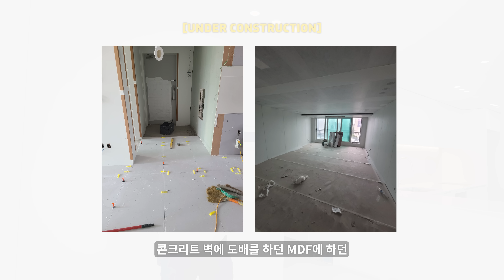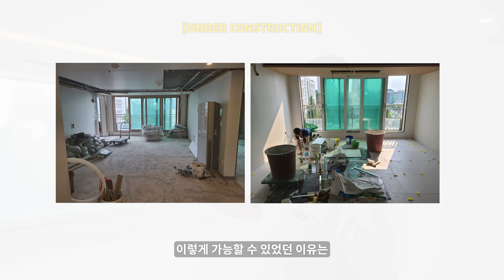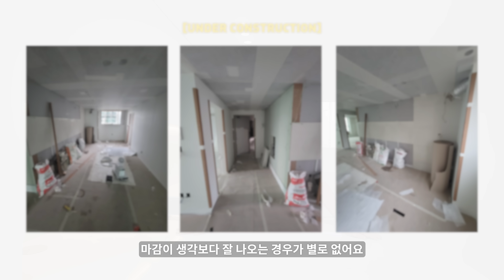무몰딩, 이렇게 깔끔한데 왜 안해요? 당신이 궁금해하는 무몰딩 인테리어 끝판왕인 현장│강남 34평형 현장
✅모든 문의는 블로그를 통해 주시면 빠르게 답변해드리겠습니다.

0:00 Preview
0:09 Intro
1:05 현관
1:30 방 1
1:45 주방
2:49 무몰딩, 무문선, 무걸레받이(목공 작업)
4:44 거실
7:03 화장실 1
8:00 안방
8:43 화장실 2
8:57 방 3
9:03 포세린과 마루를 같이 시공시 주의사항
9:58 현장 요약